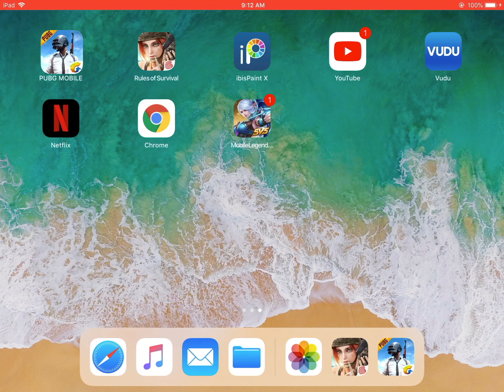Pudgy # 2. Chicken kaon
sorry,forget to turn on my mic, e watch mo nalang